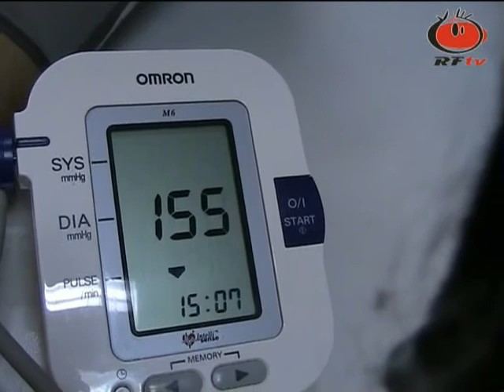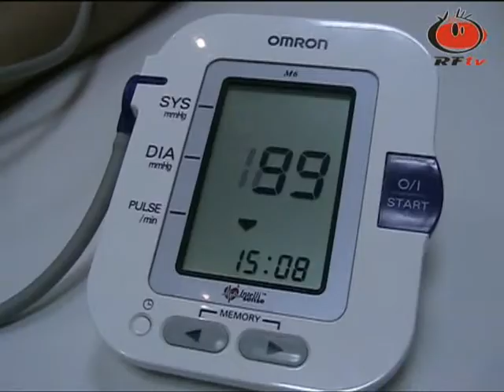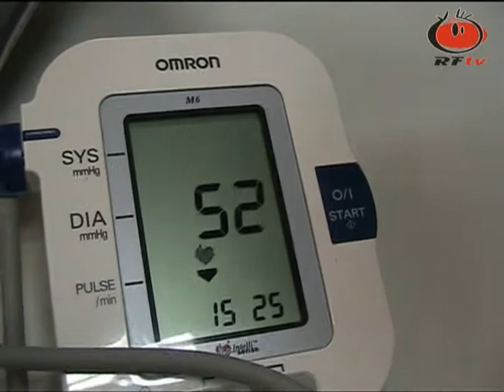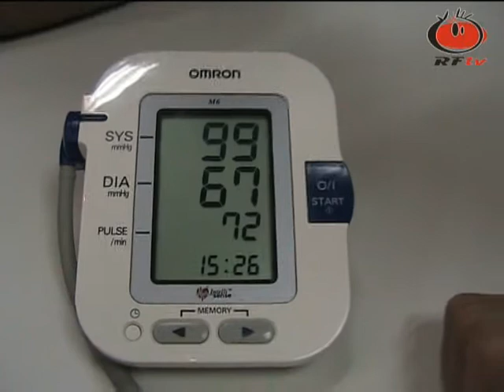Hipertenzija v Zajtrku prvakov na RF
Janko in Diana sta si na vse zgodaj zjutraj merila krvni pritisk.